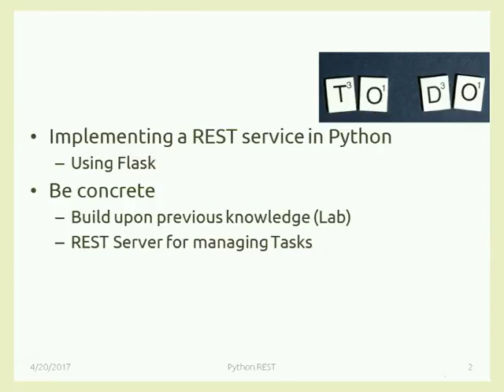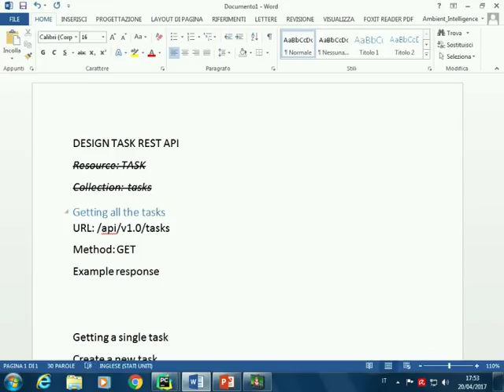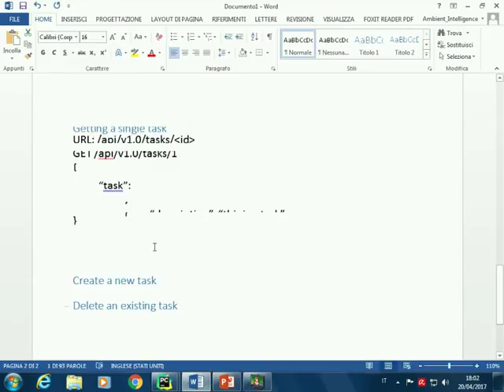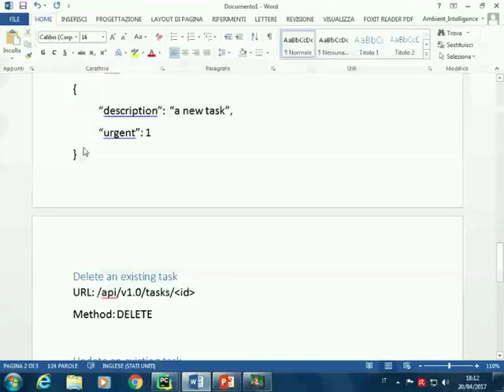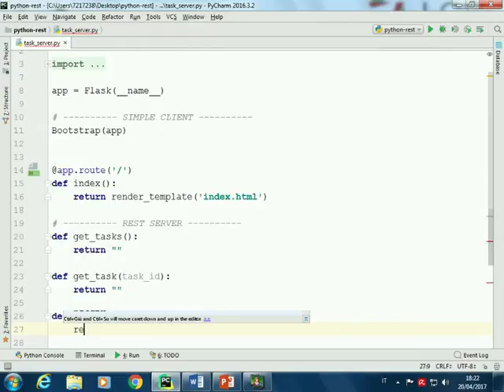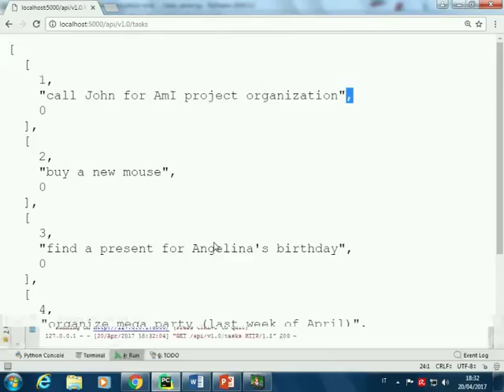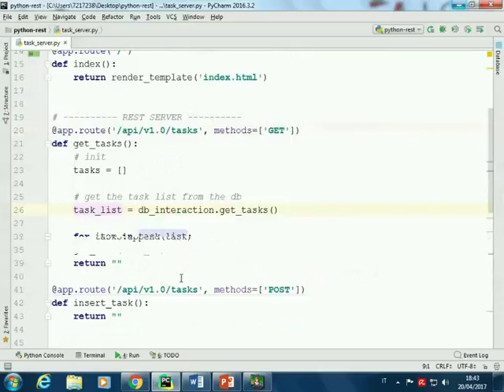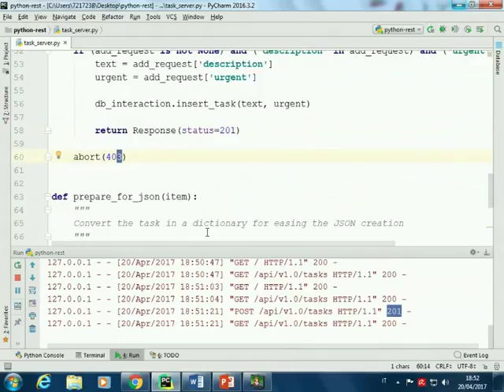AmI-2017-L16 Python REST: a case study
Lecture 16, date 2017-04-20: Python REST: a case study.